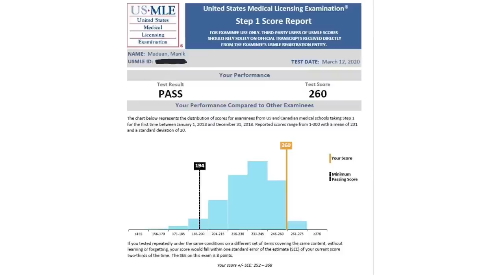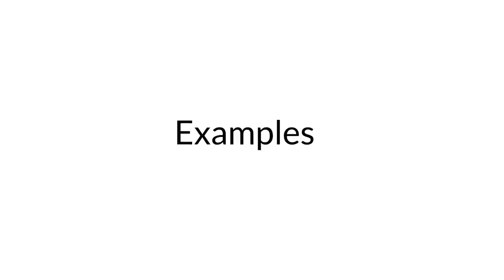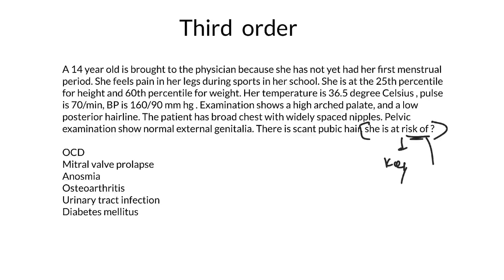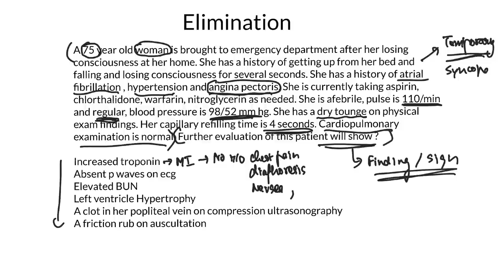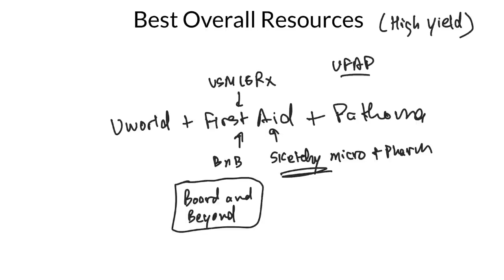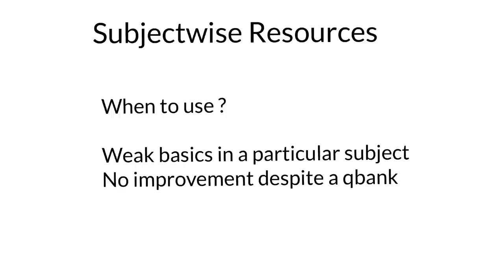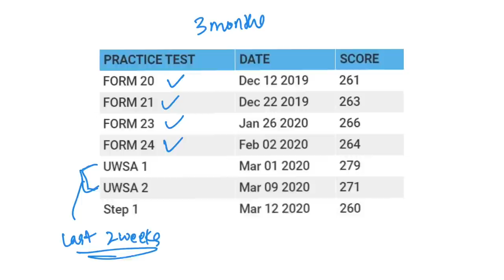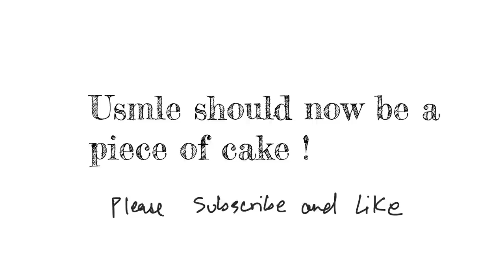How To Study for USMLE Step 1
My Experience on Scoring 260 on The USMLE Step 1 2020 within 7 months

New Step 1 Videos coming soon !!!

ZENOFUSMLE
📚 USMLE Xponential Advantage

Timestamps

00:20     Score Card
2:01        Content
2:28        Usmle Step 1  Question Pattern
11:46      Elimination Theory
16:47      The Best Resources
20:25       Best Overall Resources
22:30       Study Schedule
23:20       Timeline and Resources
26:19       QFAR Technique
30:28        Pattern and Clue recognition
35:22        UWORLD
41:04        Qbanks
45:19        Amboss Qbank
47:33         Kaplan Qbank
48:10         Subjectwise Resources
51:41         Resources used in Med School
53:12         Tracking Progress
55:42          My Practice Tests
58:45          Regrets
1:03:52       Beating Test day Anxiety

My name is Manik Madaan, and I am a former medical student (MBBS) from KIMS Medical College, India and am currently on going through the USMLE Match. I truly feel honored to teach and learn from medical students and grads all across the globe. This channel is dedicated to humans all across the world. I appreciate you stopping by & really really hope I've won your subscription, regards and love 💖.

With Luv,
M.M.

Just wanted to clarify again so that you have no misconceptions. Kaplan is an amazing resource for basics, but do it only if you have time. It's great for strengthening your hold on subjects. Still, UFAP should be your bible for step 1 and is the most recommended.

I hope this makes your day and wish you the best of luck for USMLE STEP 1.